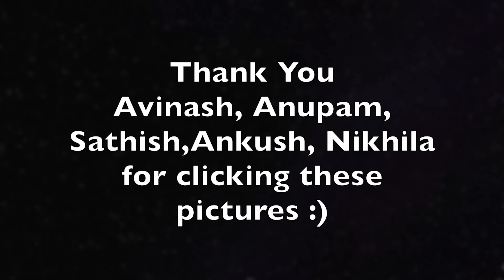Bharat Darshan-2019 Photo Montage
Exactly a year ago 25 Officers of IA&AS 2018 Batch went on a journey of a lifetime i.e. Bharat Darshan.In this video I'm bringing to you guys all my pictures from some iconic locations across the country.Hope you guys like the pictures
P.S. The song used is only for recreational purpose and not commercial reasons